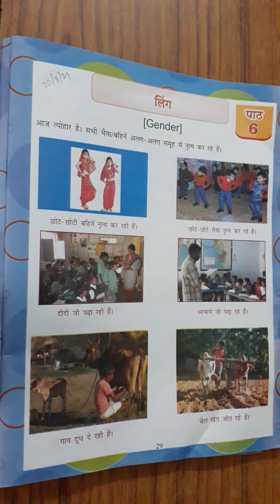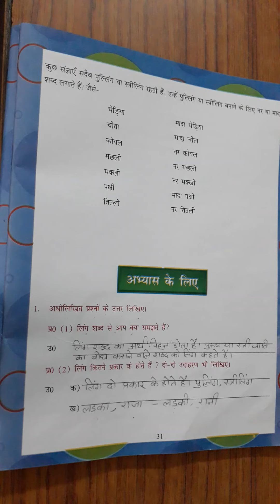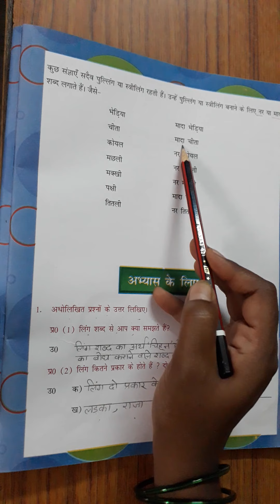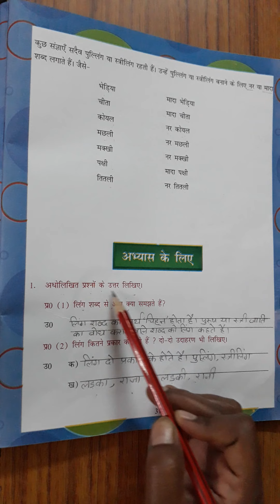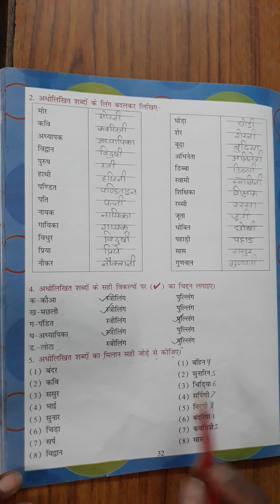4th Class | Hindi | Chapter- 6